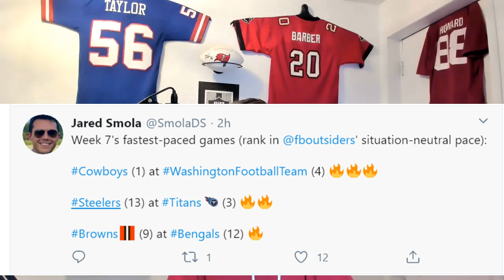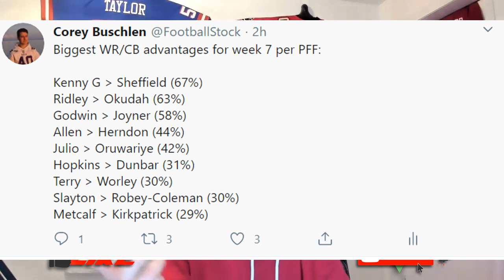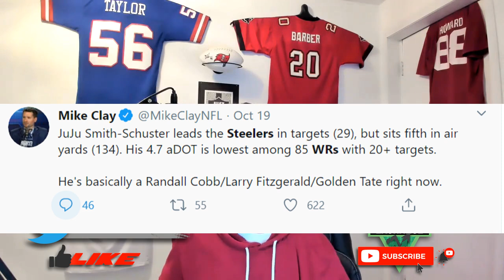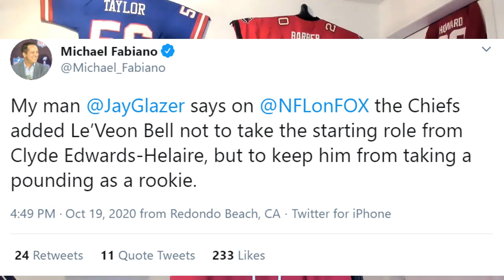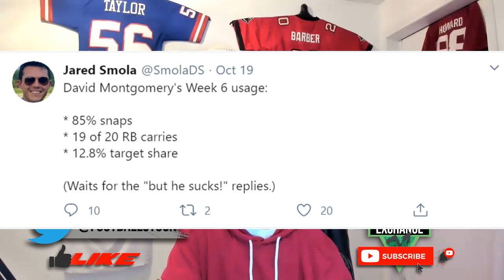Week 7 Starts & Sits - 2020 Fantasy Football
Bush flying solo going through every matchup of week 7 NFL action who should be started, sat and who's flex worthy.

TIme stamps:
 NYG @ PHI - 2:30
CAR @ NO - 6:19
BUF @ NYJ - 10:51
CLE @ CIN - 13:34
DAL @ WAS - 17:51
GB @ HOU - 21:28
DET @ ATL - 23:26
PIT @ TEN - 27:11
SEA @ ARI - 31:38
KC @ DEN - 34:51
JAX @ LAC - 37:44
SF @ NE - 40:18
TB @ LV - 42:28
CHI @ LAR - 46:08

Access our Weekly Rankings Here!: thefantasystockexchange.com

Thrive Fantasy - Code "FSE" at checkout for a $20 deposit bonus @
when you buy a league trophy and receive a free championship ring!